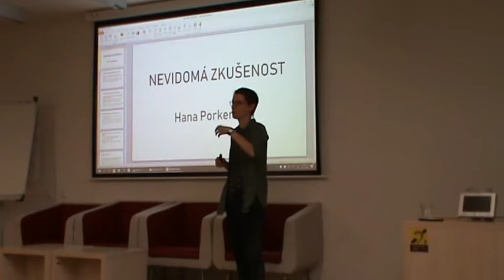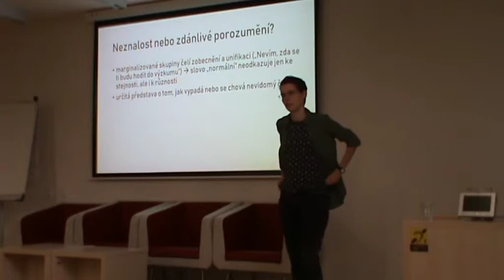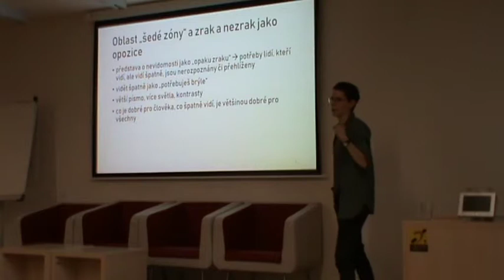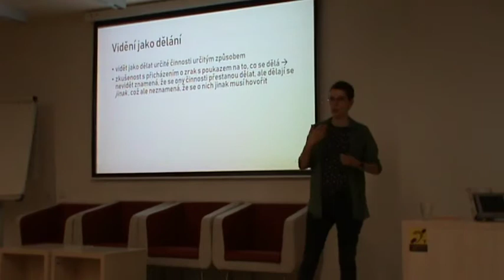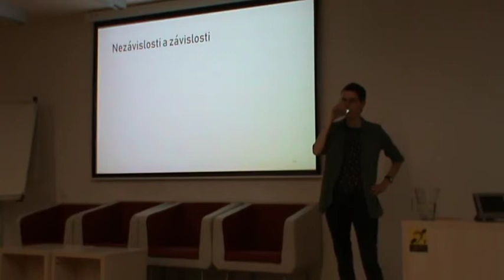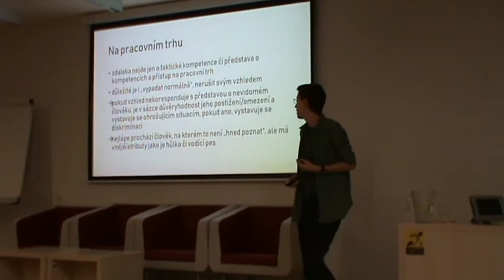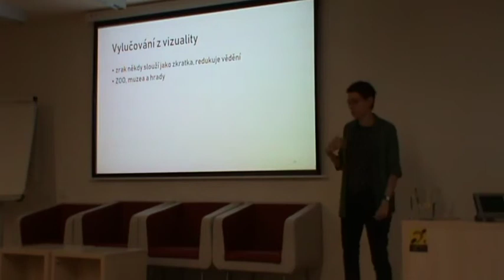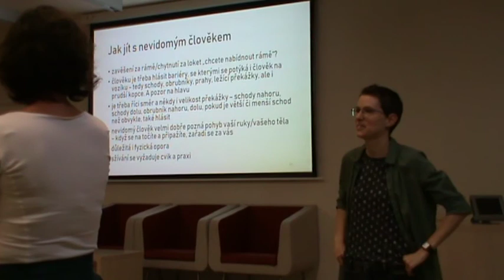Nevidomá zkušenost: Jak se "dívá" nevidomý?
Hana Porkertová (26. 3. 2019) - Přednáška o disertační práci věnované zkušenosti nevidomých lidí, jejich pohybu prostorem, specifikům chození s hůlkou, specifikům chození se psem, vytváření nevizuálních spojení s okolním prostorem, zapamatování si tras atp. Autorka práce představí hlavní problémy, se kterými se nevidomí lidé při pohybu městem setkávají a pokusí se vyvrátit zažité mýty, které se o jejich zkušenostech tradují. Akce se konala v rámci projektu Knihovna pro bezbariérové Brno.